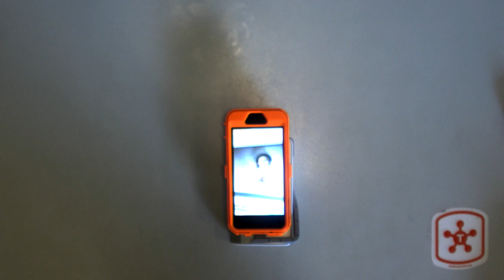Animation Workstation Video